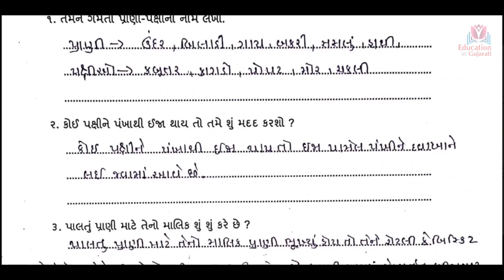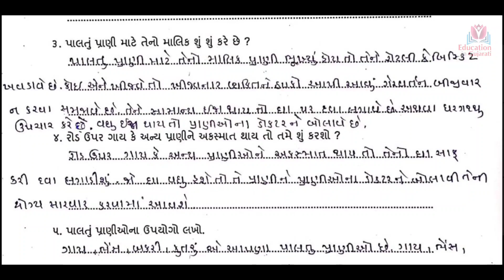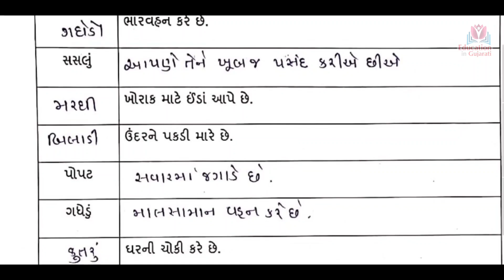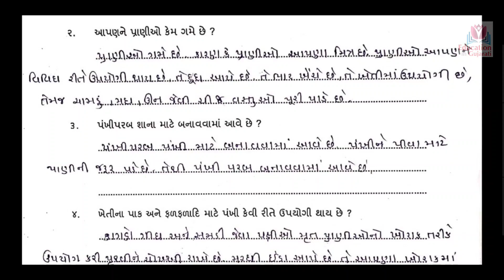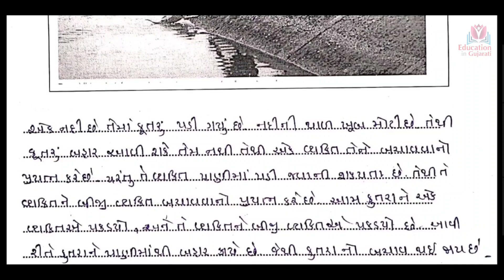std 3 paryavaran chapter 19